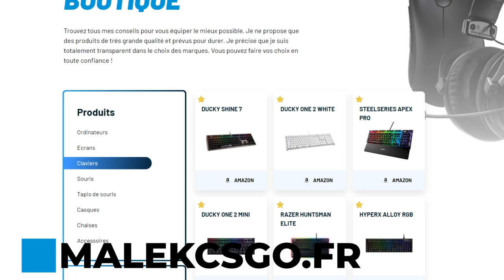VITALITY KICK ENCORE UN JOUEUR ! C'EST LA FIN.